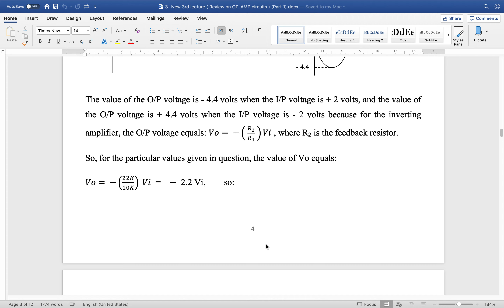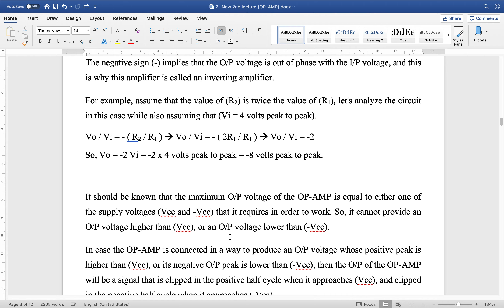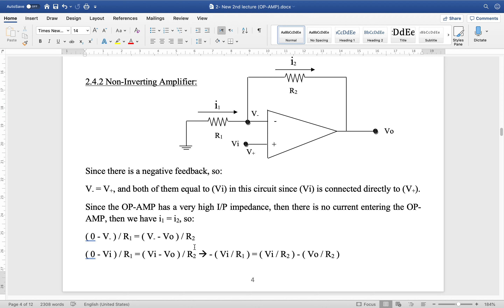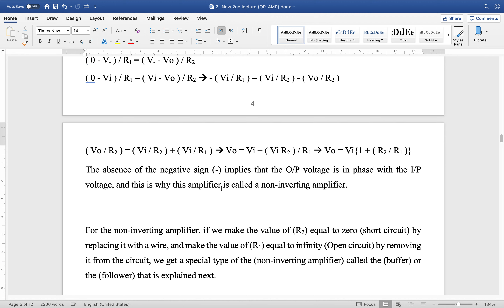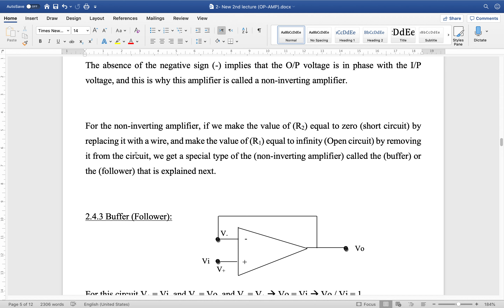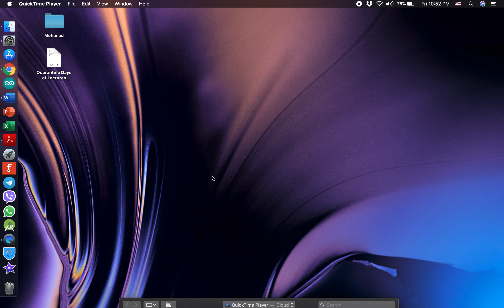Electronics Lecture 2 part 3